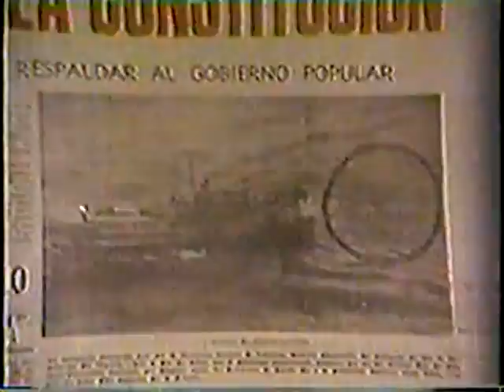Unidad Popular - Conflicto del Puelche y Venganza de Heriberto Salazar -VOP- (1971)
La prensa de la UP diariamente le atribuye a Perez Zujovic implicancia en algún complot o maniobra en contra del Gobierno de Allende. La VOP lo colocó en la lista de “fusilables”. Había recogido las palabras del senador Adonis Sepúlveda, quien dijese al producirse los hechos de Pto. Montt: “La única responsabilidad que reconocemos los socialistas es la de no haber sido capaces de crear los organismos necesarios para responder bala por bala, muerto por muerto.” En la mira de los asesinos venía después el ex Presidente Frei y los senadores democratacristianos Patricio Aylwin y Juan de Dios Cramona, como posteriormente lo reconociese una declaración de la Comisión Política del PC, en la que condenaba los hechos.

La Vanguardia Organizada del Pueblo, VOP, asesinó al ex Vice Presidente de la República, Edmundo Pérez Zujovic, con una ráfaga de balas dentro de su auto el 8 de julio de 1971. Su hija y el chofer que lo acompañaban nada pudieron hacer... La VOP llamó el crimen “fusilamiento revolucionario”.

“Al amanecer del 13 de junio (cuatro dias después del asesinato), el propio Paredes (Eduardo “Coco” Paredes, Director de la Policía de Investigaciones durante la UP) dirigió la cacería humana de los hermanos Rivera Calderón (asesinos identificados del VOP, ref. de WFL)... Ambos fueron ultimados a bala.

Solo mas tarde se sabrian las sórdidas vinculaciones de Paredes con los asesinos de la VOP, de ahí que el Director de Investigaciones decidiera sellar eso pacto de sangre con la muerte de ellos, para evitar que hablasen”.

El Gobierno de Allende taparía el asesinato de Pérez Zujovic y la realación VOP-“Coco” Paredes, con el famoso caso del barco “Puelche” y el desembarco de clandestino de armas en el norte de Chile. Hecho comprobado luego como fraudulento. Heriberto Salazar, “El Viejo”, el tercer asesino de Pérez Zujovic, transformado en una bomba humana se hizo estallar el 16 de junio de 1971, en la puerta principal del Cuartel General de Investigaciones, matando a 3 detectives.